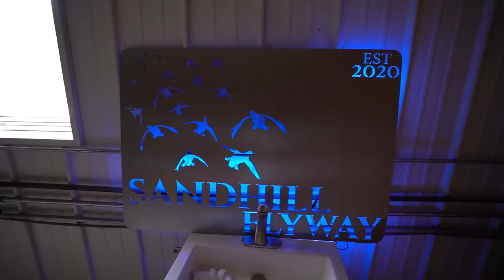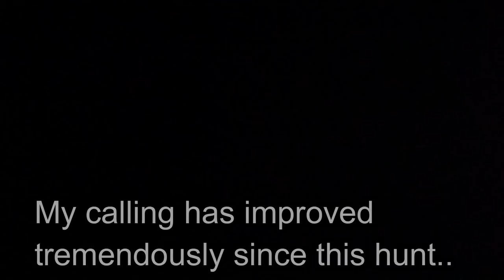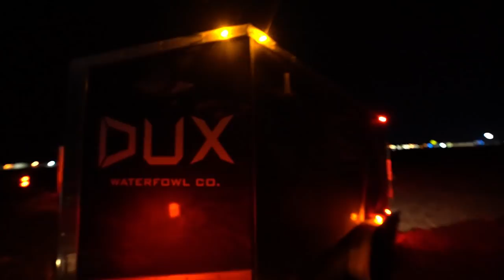My Favorite Field Goose Hunt Last Season!! Huge Spread Huge Flocks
Book you hunt with me at Sandhill Flyway here in Kansas!